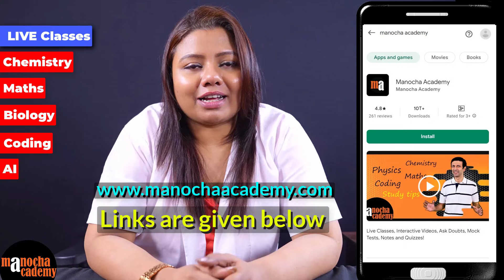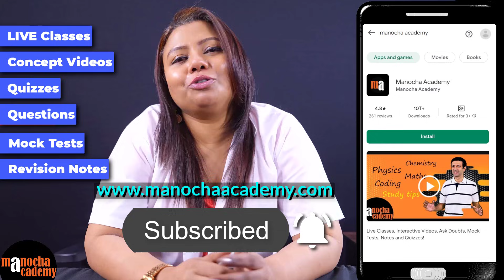Urine Analysis Test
In this video, we demonstrate important urine tests used in biology and medical diagnostics, including Urine Test for Protein, Urine Test for Glucose, Benedict’s Test, Fehling’s Test (Fehling A & Fehling B), Urine Test for Urea, and Urine Test for Bile Salts using Smith’s Test and Smith’s Reagent. These tests help in the detection of common disorders like diabetes, kidney disease, and liver problems. Perfect for Class 10–12 students, medical aspirants, and lab practical preparation.